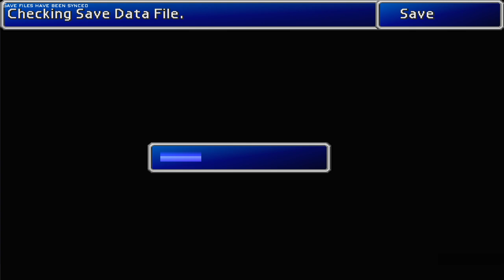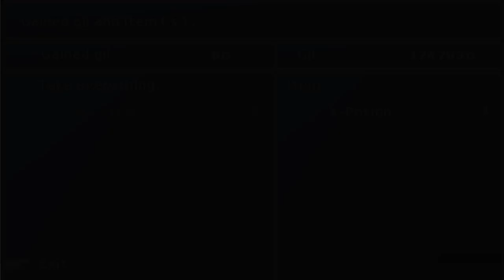EXTRA WUTAI COMPLETE